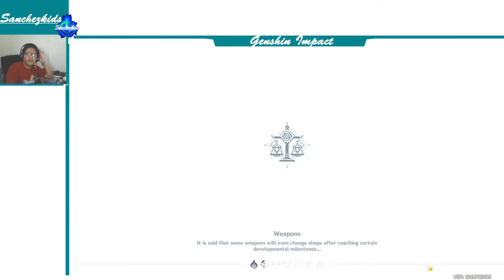Explore the Treasure/Chest in Liyue Part 03【Genshin Impact】Sanchezkids Gameplay